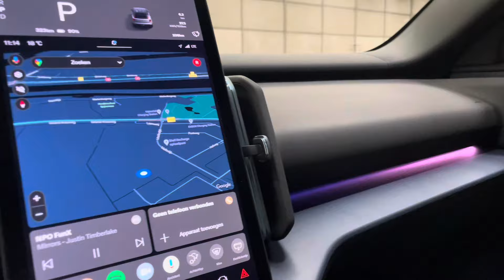Volvo EX30 Extended Range Ultra 272PK | Onyx black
Heeft u interesse in deze Volvo EX30? Neem dan nu contact met ons op.